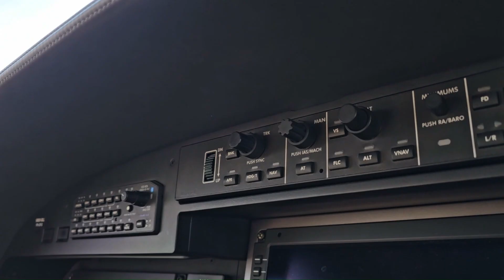For Sale : PC-12 NGX 2107 PH SFG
Discover the mighty Pilatus PC-12 NGX, Serial Number 2107.

This "go anywhere, do anything" aircraft is equipped with a 7 blade MT propeller and is enrolled in ESP Platinum.

Highlights :
- 7 Blade Propeller
- Engine on ESP Platinum
- Quilted seats upgrade
- EU Commercial Ops Equipment
- Executive 6+2 Configuration

Your 88K Team